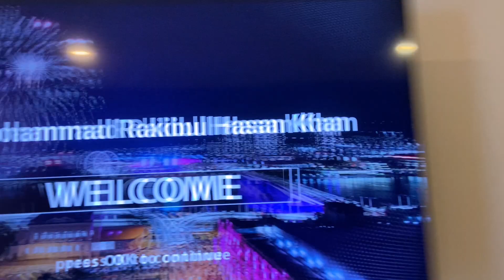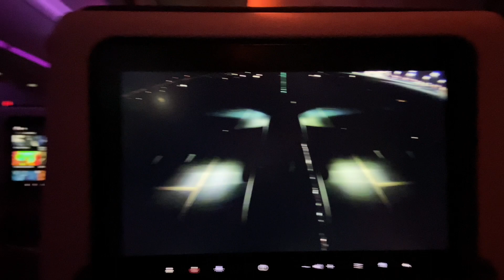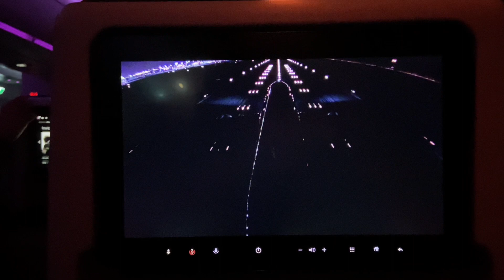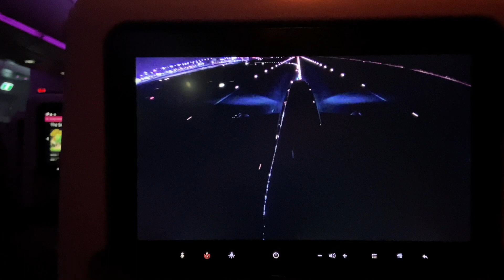ঢাকা থেকে দোহা, কাতার - দোহা থেকে ব্রিসবেন, অস্ট্রেলিয়া - ক্রুজ জাহাজের চাকরিতে যোগ দিতে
Dhaka to Doha, Qatar - Doha to Brisbane, Australia - to join the cruise ship job